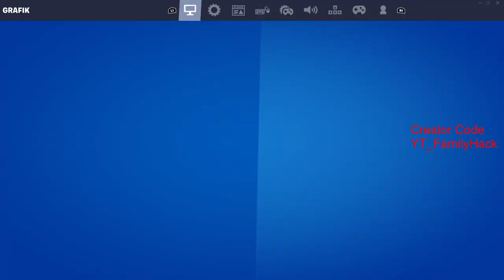Spiele ein Korb Chaos Match Crossover NBA Herausforderung in Fortnite